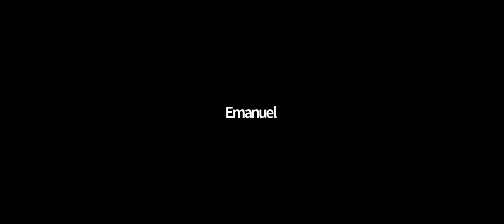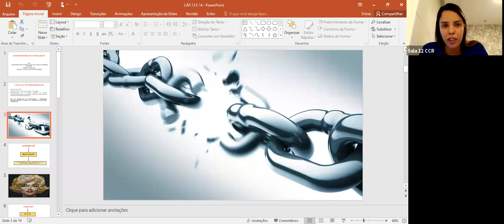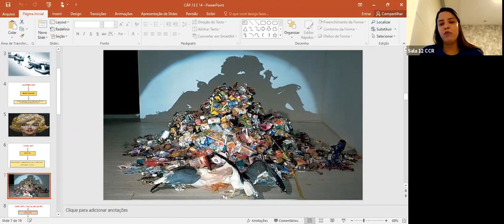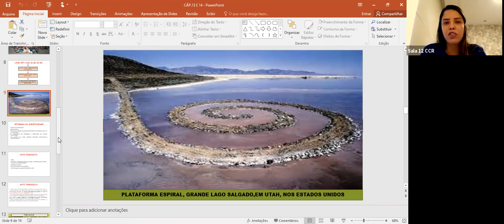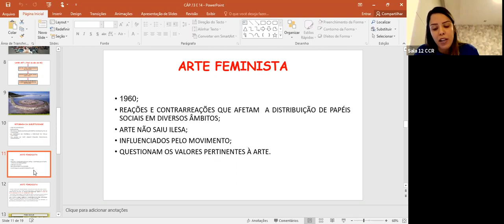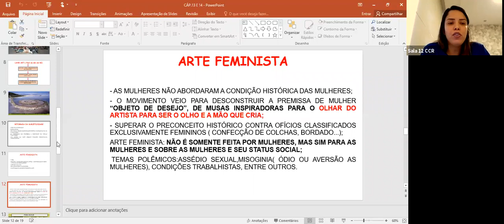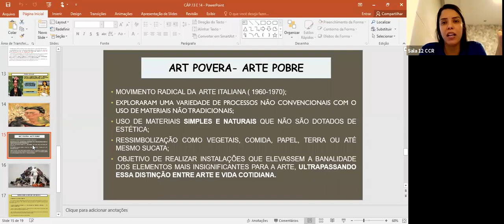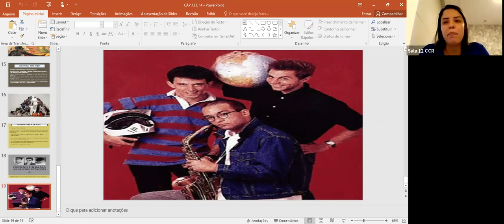2ª SÉRIE A e B - ARTE (29/07)